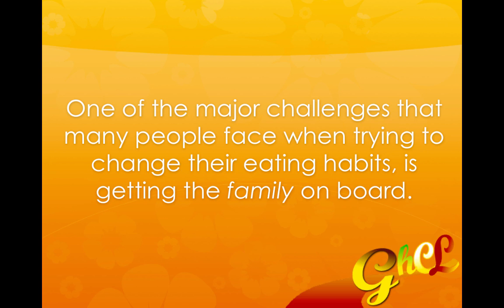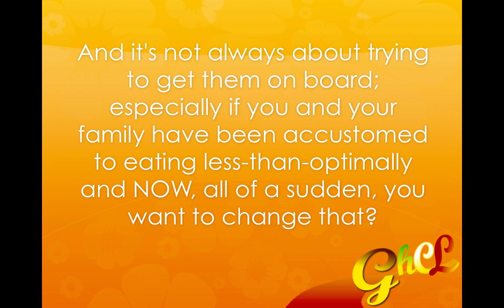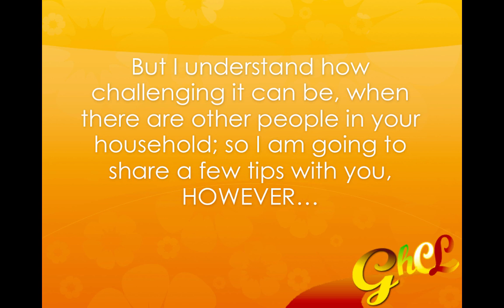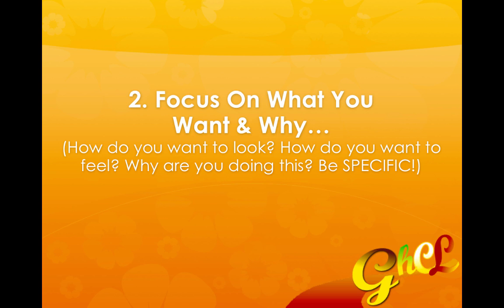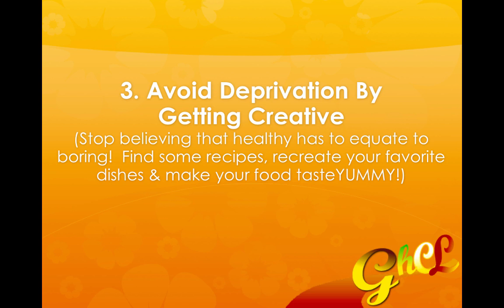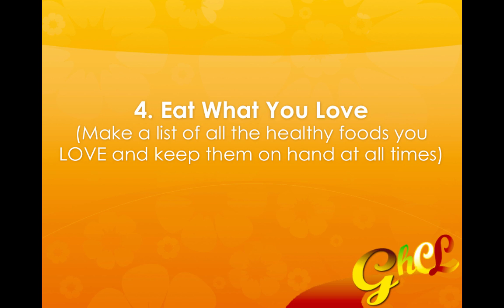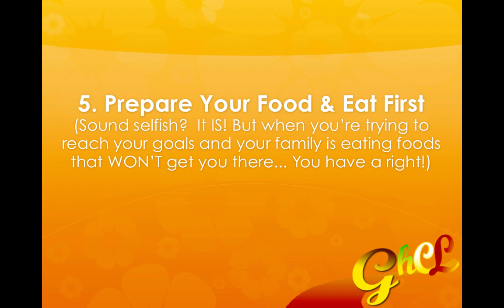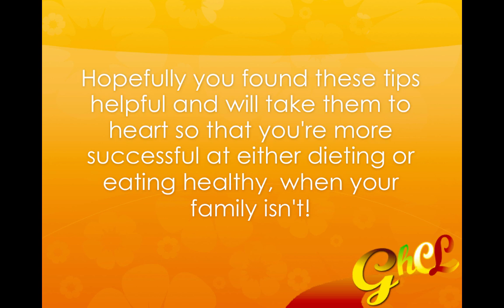How To Go About Eating A Healthy Diet When Your Family Isn't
One of the major challenges that many people face when trying to change their eating habits, is getting the family on board.

And it's not always about trying to get them on board; especially if you and your family have been accustomed to eating less-than-optimally and NOW, all of a sudden, you want to change that.

Check out this video to find out what you should do instead!

Cherie King
Wellness Advocate